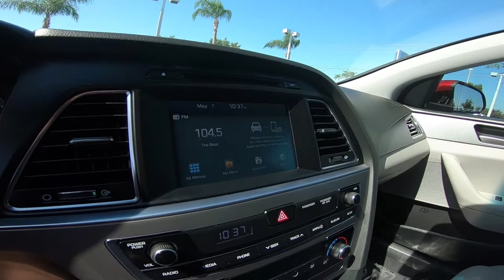2016 Hyundai Sonata SE Interior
Take An In Depth Tour Of The Interior Of Our Pre-Owned 2016 Hyundai Sonata SE / ST#430282